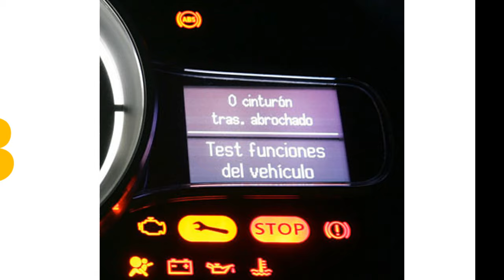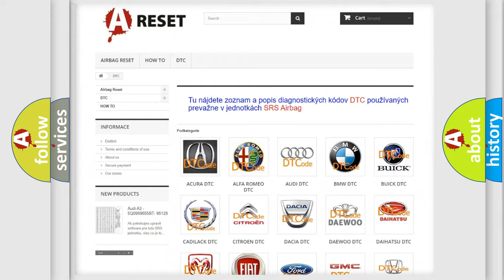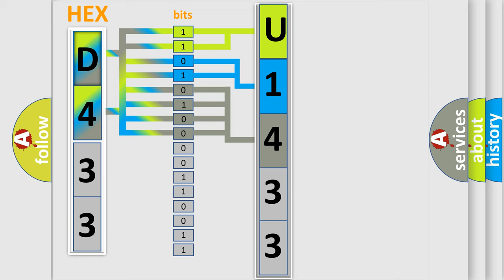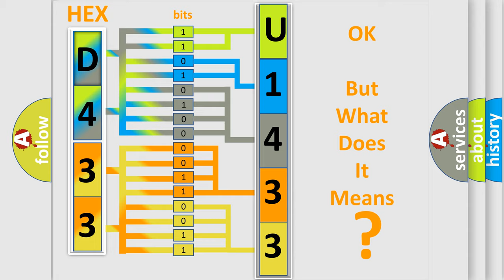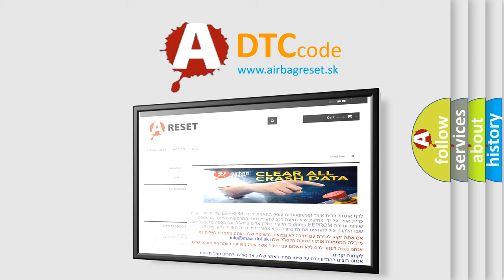DTC Jeep U1433-24 Short Explanation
Contents:
0:21 Basic DTC analysis according to OBD2 protocol standard.
1:48 Insight into programming
2:58 A diagnostically understandable description of the Diagnostic Trouble Code
3:05 Basic error definition

Make:
Jeep
Code:
U1433 24
Definition:
Excessive Lateral G Sensor Signal
Description:
Lateral G sensor malfunction
Cause:
Loose sensor boltsDefective laternal G sensorPoor contact in connectorDefective VDCCM
Failure Type: